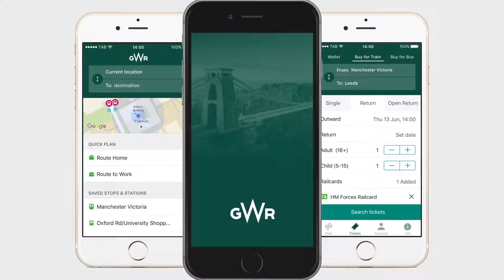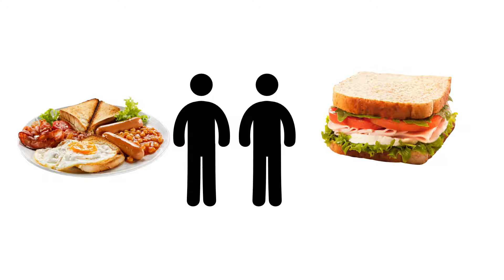5 Things To Know About Germany!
These are the 5 things we discovered after traveling to Germany, definitely needs to check this out!